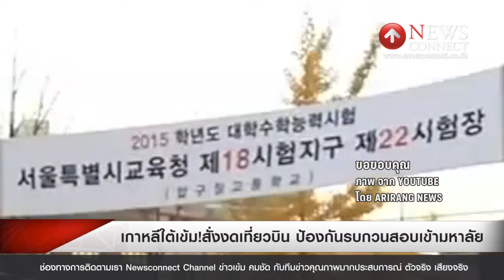เกาหลีใต้เข้ม!สั่งงดเที่ยวบิน ป้องกันรบกวนสอบเข้ามหาลัย : NewsConnect Channel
การสอบวัดความรู้ เพื่อสมัครเข้าศึกษาต่อในมหาวิทยาลัยที่เกาหลีใต้ หรือ "ซูนึง" เริ่มขึ้นแล้ว โดยมีนักเรียนกว่า 6 แสน 3 หมื่นคนเข้าร่วม ซึ่งในจำนวนนี้มีนักเรียน 75 คน จากโรงเรียนมัธยมดันวอน ผู้รอดชีวิตจากจากโศกนาฏกรรมเรือเซวอล เมื่อเดือนเมษายนปีที่แล้ว รวมอยู่ด้วย

การสอบเริ่มขึ้นเมื่อเวลา 8.40 น. ตามเวลาท้องถิ่น และจะสิ้นสุดลงในเวลา 17.00 น. ท่ามกลางการอำนวยความสะดวกจากภาครัฐและเอกชน ที่พร้อมใจกันเปิดทำการช้ากว่าปกติ 1 ชั่วโมง เพื่อหลีกเลี่ยงปัญหาการจราจร

นอกจากนี้ ทางการยังได้เพิ่มรถบัส และรถไฟ ตลอดจนจัดเตรียมหน่วยตำรวจเคลื่อนที่เร็ว ไว้อำนวยความสะดวก ในการส่งนักเรียนไปสนามสอบ และขอให้ยานพาหนะบนท้องถนน ชะลอความเร็วบริเวณสนามสอบ และงดใช้แตร

ขณะที่เครื่องบินได้รับแจ้งให้รักษาระดับเพดานบินไม่ต่ำกว่า 3 กิโลเมตร จนกว่าจะได้ลงจอด และจะมีการระงับเที่ยวบิน ทั้งขาเข้าและขาออกเป็นเวลา 35 นาที ในช่วงบ่าย ป้องกันไม่ให้รบกวนการทดสอบการฟังในวิชาภาษาอังกฤษ

นี่ถือเป็นหนึ่งในการสอบที่สำคัญที่สุดในชีวิตของนักเรียนเกาหลีใต้ ที่มองว่าการเข้าศึกษาต่อในมหาวิทยาลัยเป็นเรื่องสำคัญมาก ดังนั้น ภาครัฐและเอกชน จึงให้ความสำคัญกับการช่วยให้เด็กๆ ไปถึงสนามสอบทันเวลาอย่างที่สุด